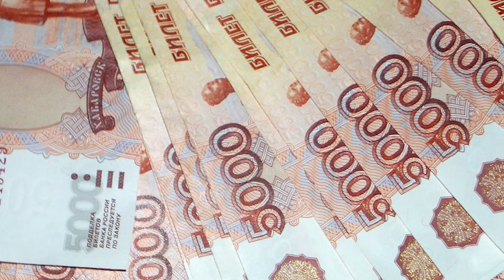Что выгоднее - аренда или покупка?